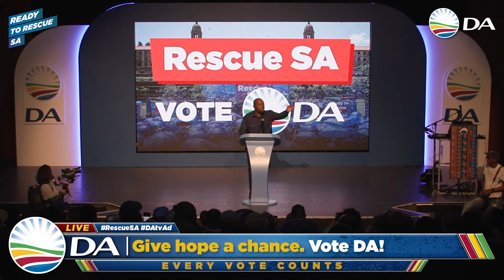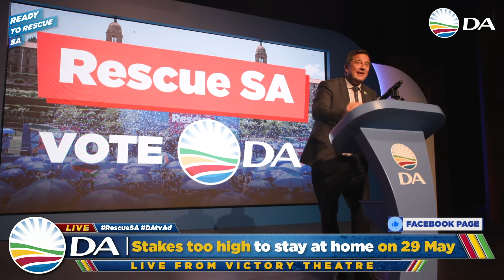Be the first to see the DA's TV advert for Election 2024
WATCH | "In this election, every single vote will count." Tune in to the broadcast of the DA's first TV ad of Election 2024, live from the Victory Theatre in Johannesburg.

The DA is on a mission to Rescue South Africa! No one needs to tell us how bad things are and explain to us why this is now a rescue mission. We are becoming used to living without without power, without water, without jobs, without hope.

But this is not normal! This is not ok! And, South Africa, the DA is hear to tell you: it does not have to be this way! Hold on to hope!

We are going full steam ahead this year for the people of SA because, for the first time, the DA is no longer fighting to be a strong opposition, we are fighting to win!

As support for the ANC dwindles, support for the DA is rising by the day!